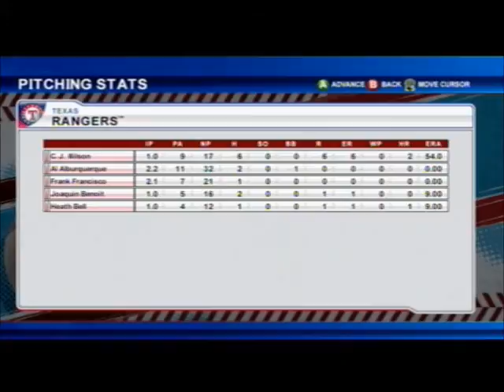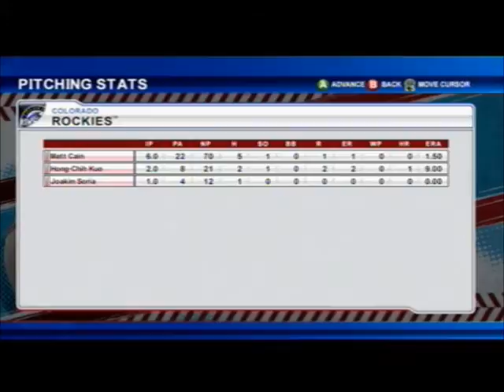B8BL5-W6-TUL@DMG-p3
Football @ Darunia